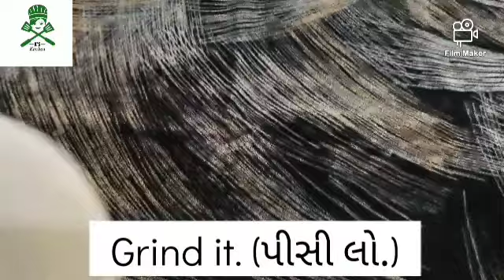Kutchi Dabeli Masala | ઘરે કચ્છી દાબેલી મસાલો બનાવવાની રીત | Homemade dabeli masala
Hello friends, back with perfect spicy street food masala *Kuchhi Dabeli Masala* recipe made with all available spices at home. Must try recipe at home and share review with us in comments.
Ingredients
1 tbsp Corriender seeds
1/2 tbsp Cumin seeds
1/2 tbsp Fennel seeds
4-5 Black paper
4 Cloves
1 Star anise
1small Cinnamon stick
2 Bay leaves
3-4 Dry Red Chili
2-3 tbsp Dry grated Coconut
1/2 tbsp Aamchur powder
1 tbsp Pink salt
2 tbsp Red chili powder
1/4 tbsp Turmeric powder
1 tbsp Roasted Til
2-3 tbsp Powder sugar

👩🏻‍🍳 *K's Kitchen* 👩🏻‍🍳